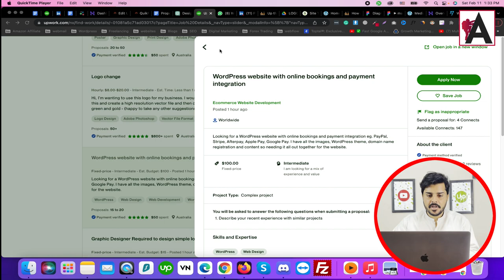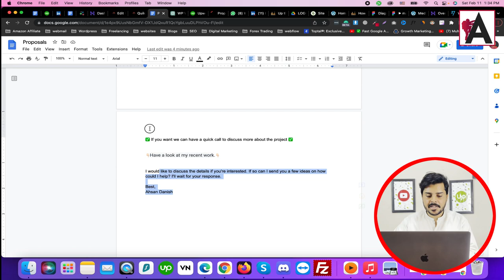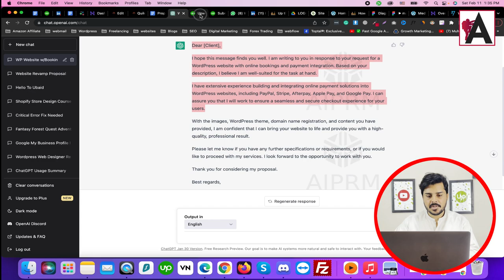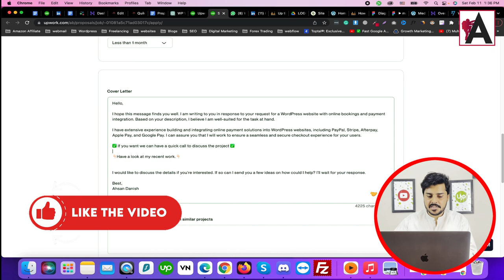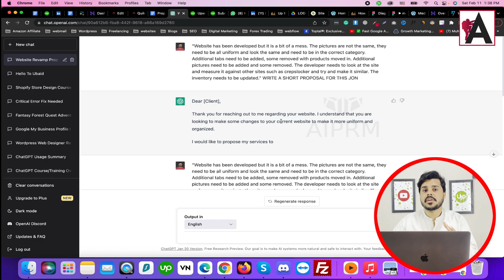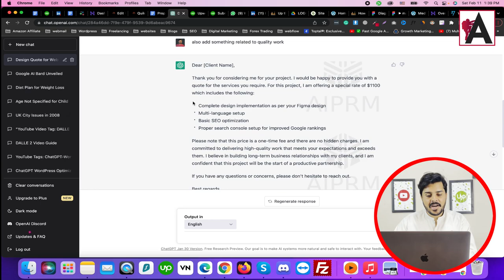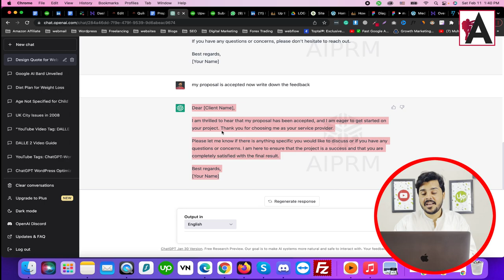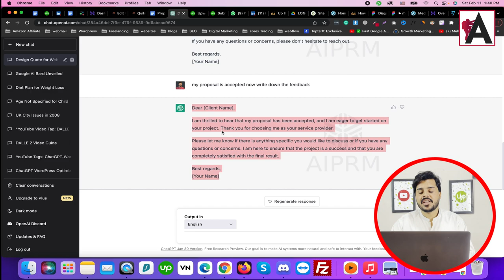How to Write Winning Upwork Job Proposals with ChatGPT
Unlock the secrets to crafting winning Upwork job proposals with ChatGPT in this insightful tutorial. Learn how to leverage the power of AI to create compelling and personalized proposals that stand out to clients. Whether you're a freelancer looking to boost your success on Upwork or a newcomer eager to learn the ropes, this video equips you with valuable tips and strategies to elevate your proposal game and land more jobs.

🟠 💬 𝗙𝗼𝗹𝗹𝗼𝘄 & 𝗖𝗵𝗮𝘁 𝘄𝗶𝘁𝗵 𝗺𝗲 :
_____________/𝗦𝘂𝗽𝗲𝗿 𝗟𝗶𝗻𝗸\_______________